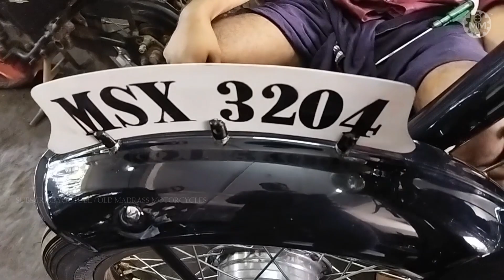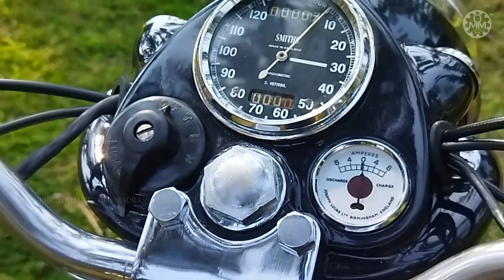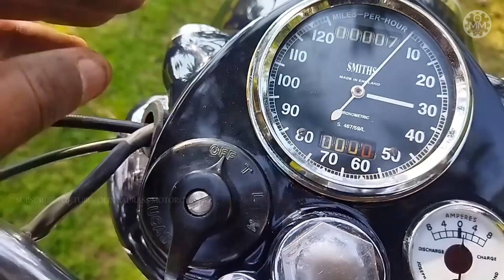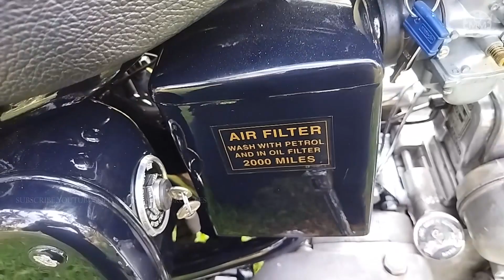VINTAGE 1959 ROYAL ENFIELD G2 BULLET 350 DETAILED WALK AROUND